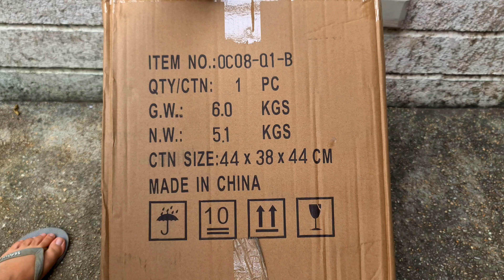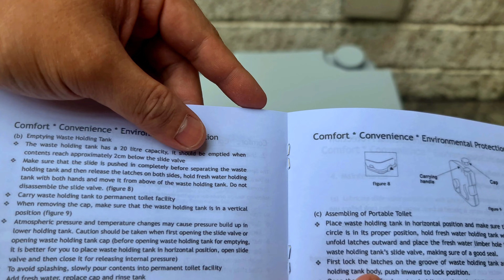Unboxing Portable Mobile Travel Toilet